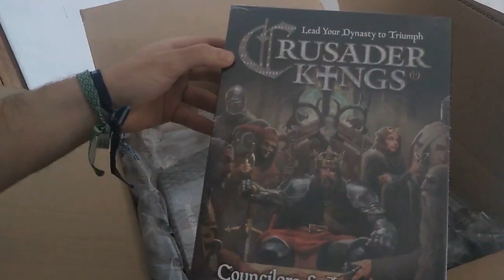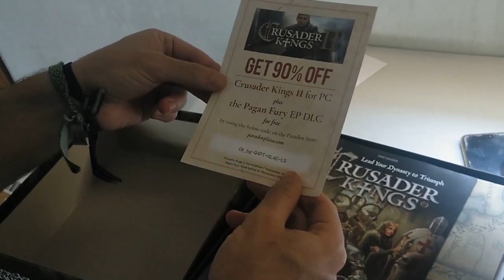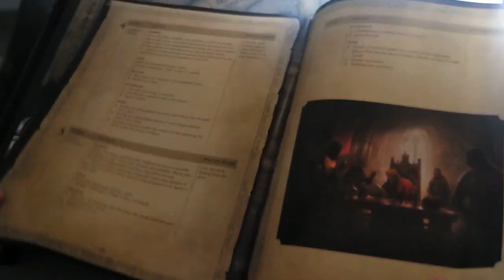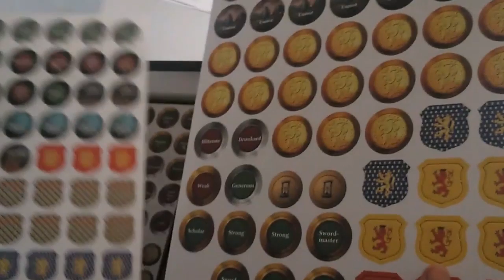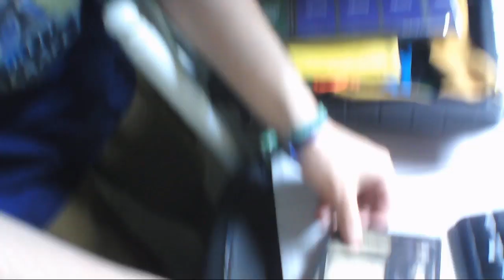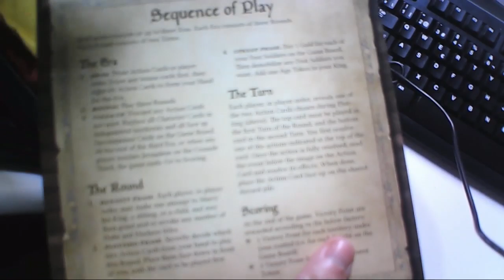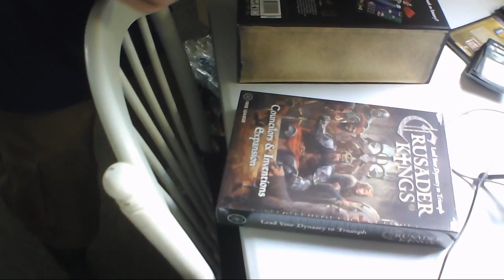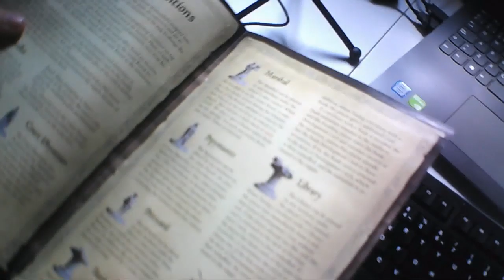UNBOXING CRUSADER KINGS THE BOARD GAME